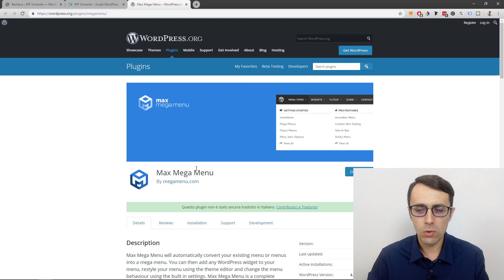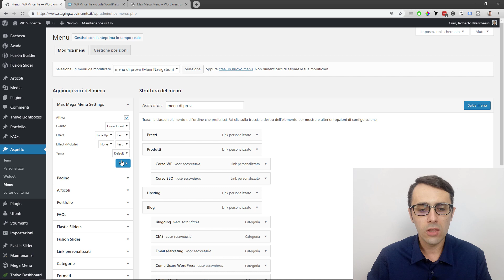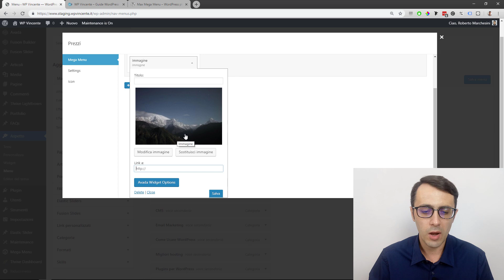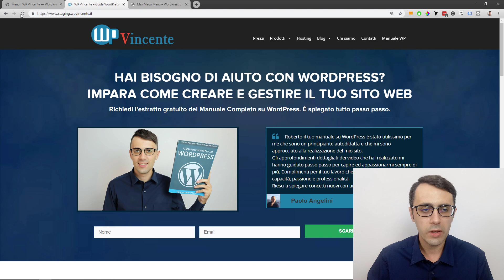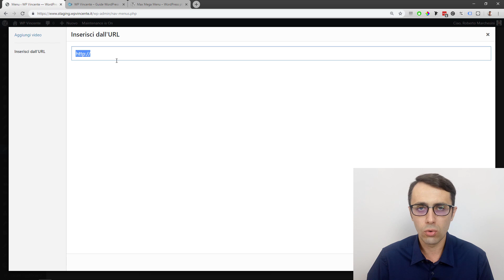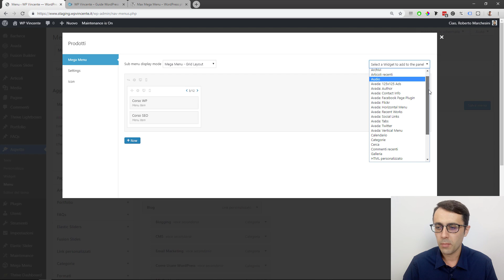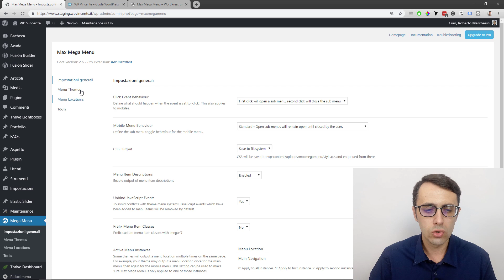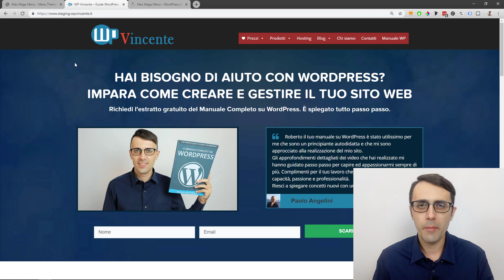Come creare un menu con immagini su WordPress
Il video in breve: all'interno di questo video ti vado a spiegare in modo molto semplice come puoi andare a creare un menu con immagini su WordPress in modo molto semplice grazie ad un plugin completamente gratuito.

Questo plugin ti permetterà di inserire sul tuo menu praticamente qualsiasi tipologia di widget tu stia utilizzando sul tuo sito web.

Se hai dei dubbi o delle domande a riguardo di questa video lezione o se sei andando incontro a delle difficoltà, non esitare a lasciarmi il tuo commento sotto a questo video, sarà un piacere per me aiutarti.

Sono sicuro che la video lezione sarà di tuo aiuto.

Assistenza WP tratta tutti gli argomenti che riguardano la creazione e gestione di un sito web. Di fatto si propone come la tua guida su WordPress.

Se hai biogno di aiuto con WordPress continua a seguirmi perché vengono rilasciati nuovi contenuti su base settimanale.